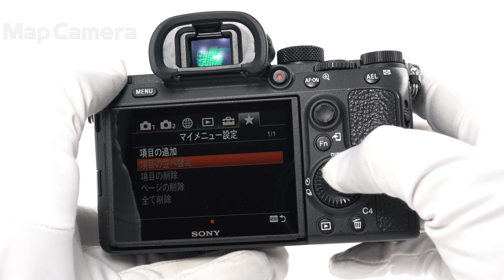SONY (ソニー) α7III ボディ ILCE-7M3 並品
【付属品】
マイクロUSBケーブル・バッテリー・ACアダプター・ストラップ